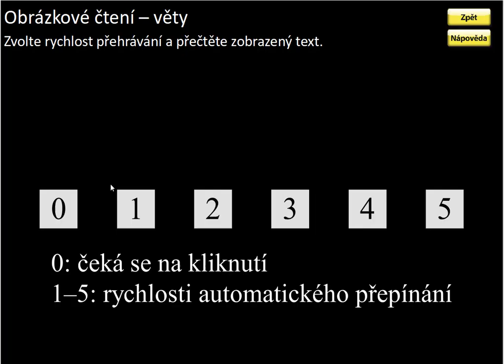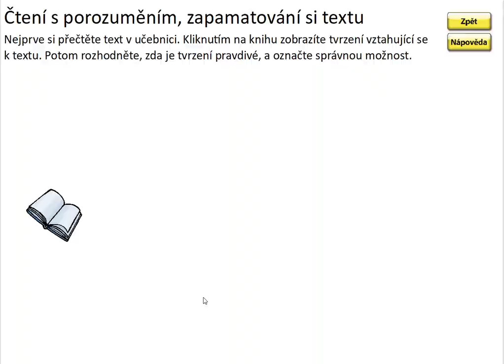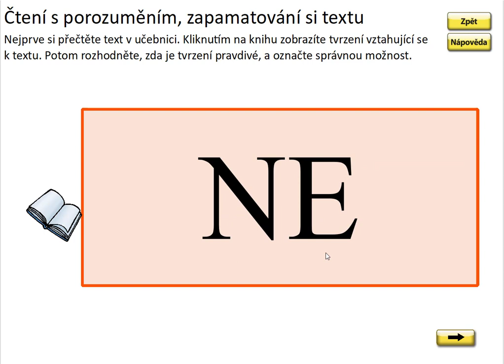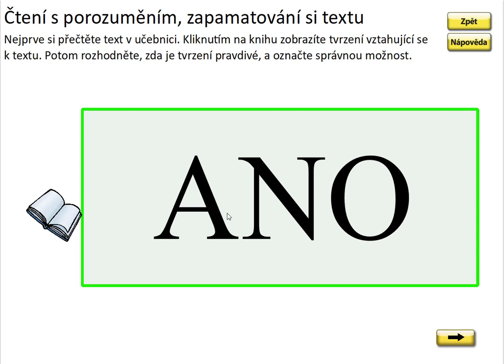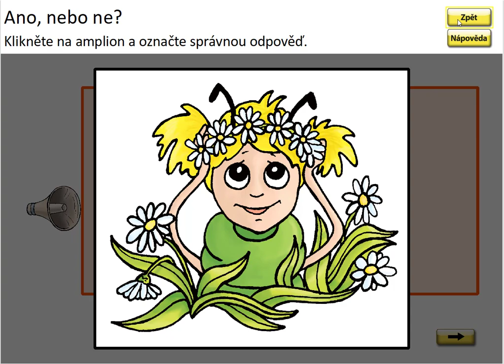Písmeno D (práce s textem), SLABIKÁŘ 1, str. 32, cv. 3